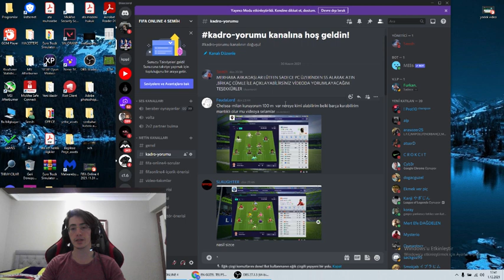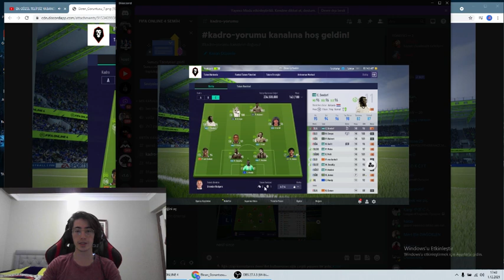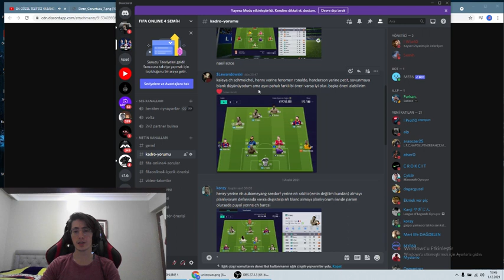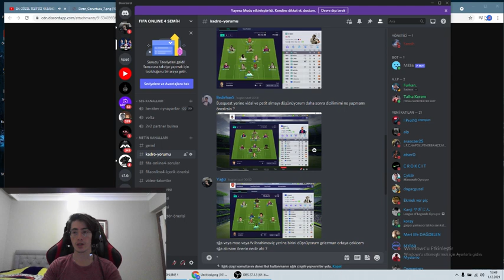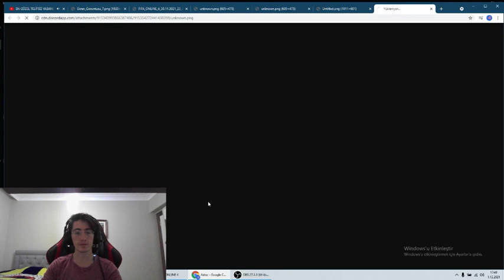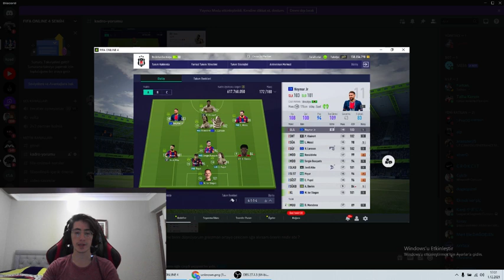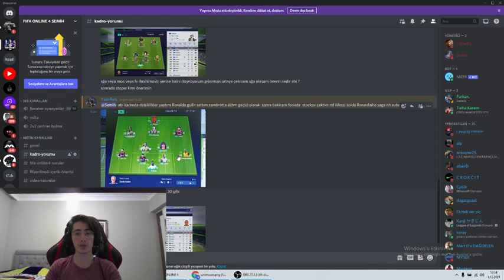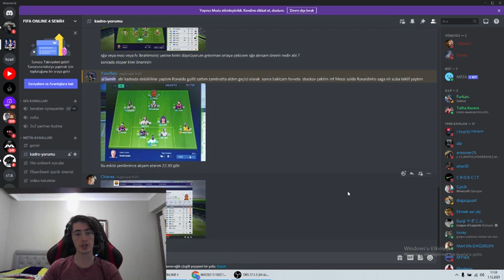SİZDEN GELEN KADROLARI YORUMLUYORUM / TAVSİYE VE TAKTİKLER / FIFA ONLINE 4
Merhaba arkadaşlar ,
Sizden gelen kadroları yorumladım , umarım hoşunuza gider ve işinize yarar .